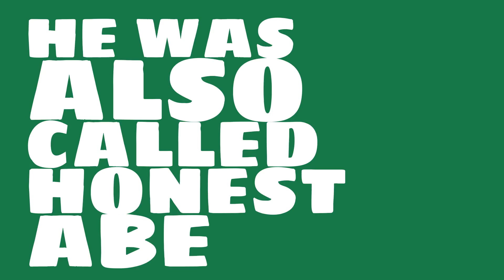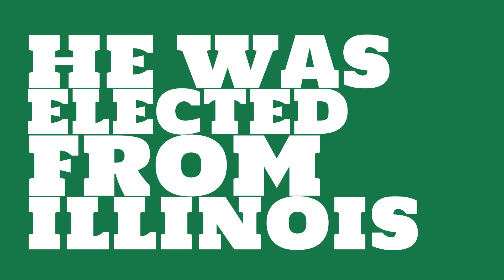What percent of the electoral vote did Abraham Lincoln get?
What number president was Abraham Lincoln? Watch this video to learn this and other trivia about Abraham Lincoln.